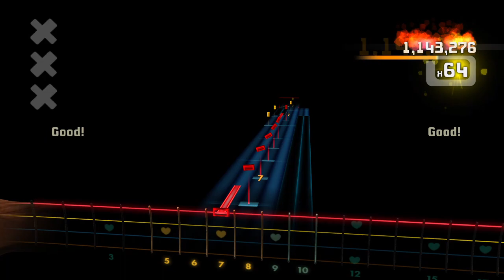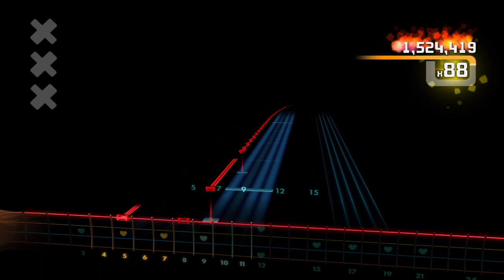L7 - 'Till the Wheels Fall Off Bass Rocksmith 2014 CDLC